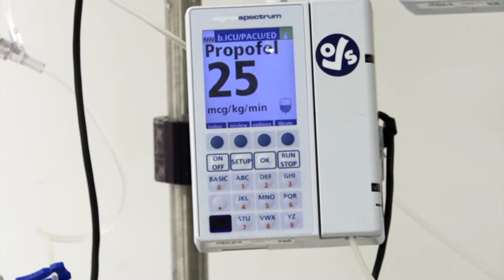Obesity and Long-Term COVID | Living Minute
Researchers from the Cleveland Clinic say people infected with COVID-19 have a much higher risk of getting long-term COVID-19 symptoms.  That’s why it is imperative that they get vaccinated.

This Living Minute is funded by ThermoFisher Scientific's ReadyCheckGo Testing program for K-12 schools.